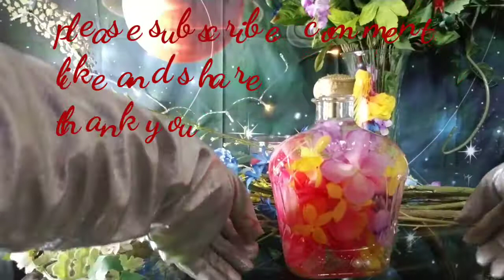MAKE YOUR OWN DECOR WITH OLD ALCOHOL BOTTLES ... done in relaxing ASMR style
hello huntie and huntoes .. here is an amazing "DO IT YOURSELF AT HOME " project for this time .. I so hope you find this helpful .. if you did please let me know and I will be happy to share more Ideas